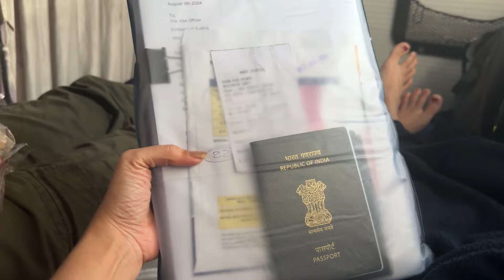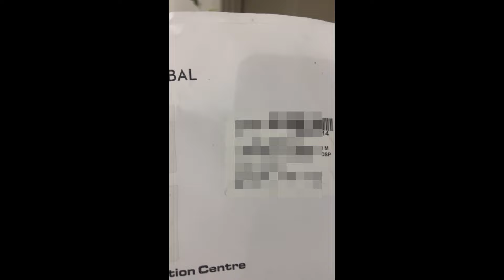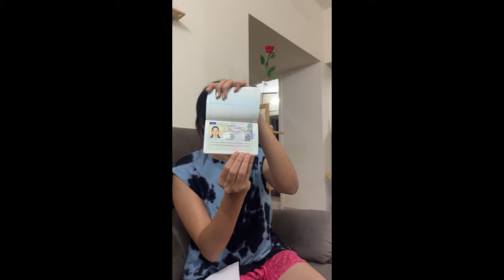Vacation is ON| Visa process | 3 months of preparations | My first Europe trip 🧳✈️🗺️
Any guesses about what the destinations are? Comment down guys .lets see if you can guess correctly 😃

•The captions are auto generated•